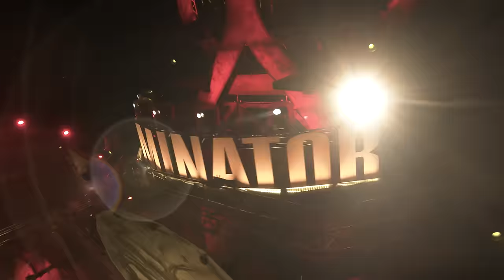Dominator Festival 2022 - Hell of a Ride | Official Endshow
This year's anthem creator has pushed the limits of our bodies with maximum velocity. Every twist, turn and inversion has led us to this perilous plunge into madness. Relive the 2022 endshow with Deadly Guns!

ATTEND THE FACEBOOK EVENT
See you next year at another edition of Dominator!

DOMINATOR CAMPING
In 2023 we welcome you again in our stronghold on the beautiful beach of domination: the Dominator camping! Start off your festival day together with your friends, right next to the festival grounds.

REGISTER FOR EARLY ACCESS TO DOMINATOR 2023 TICKET SALES
for early access to the 2023 ticket sales. Make sure to give permission for email communication to receive all updates.